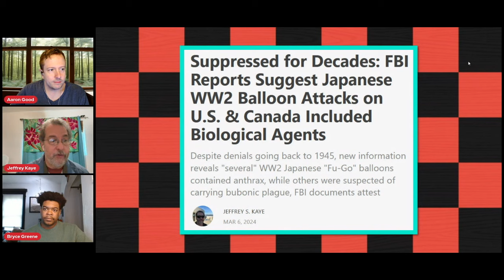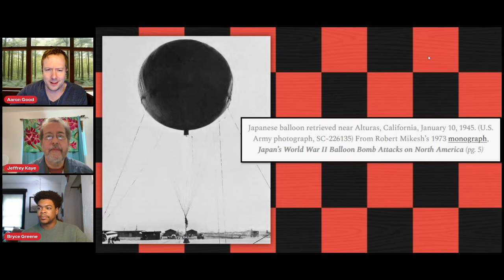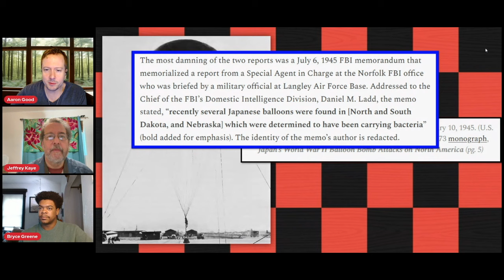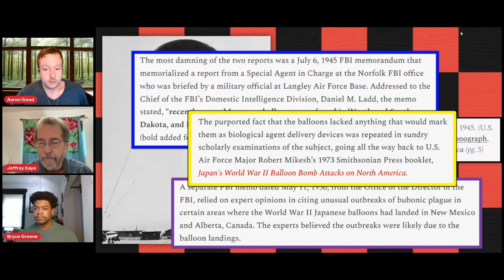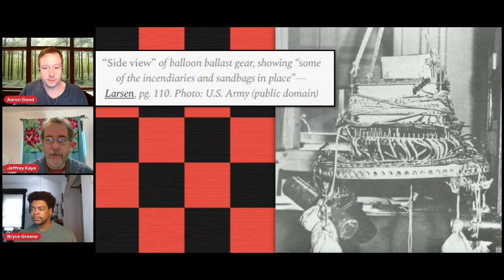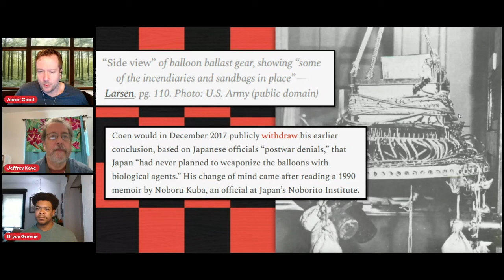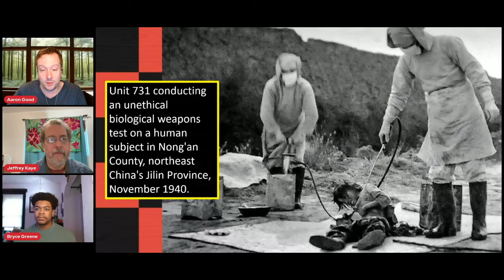Eighty Years of Biowar Censorship? - Jeffrey Kaye, David Talbot (DCC26)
Bryce Greene and I are joined again by Jeffrey Kaye—a retired psychologist turned blogger and forensic historian. We discuss his new investigation and article, “Suppressed for Decades: FBI Reports Suggest Japanese WW2 Balloon Attacks on U.S. & Canada Included Biological Agents.” ] Jeffrey Kaye is also the author of Cover-up at Guantanamo and a number of Korean War biowarfare articles.

Special thanks to:
* Dana Chavarria, production
* Casey Moore, graphics
* Michelle Boley, animated intro
* Mock Orange, music